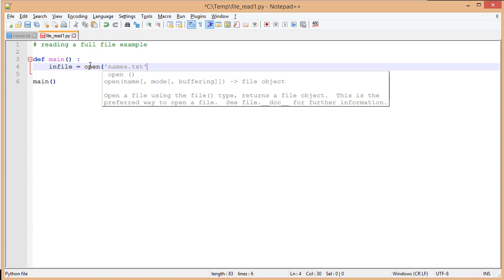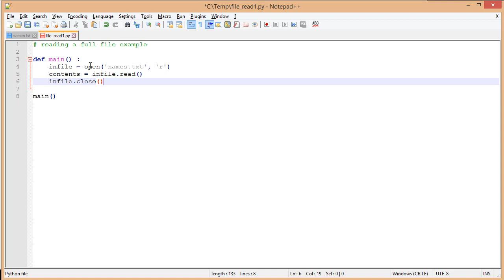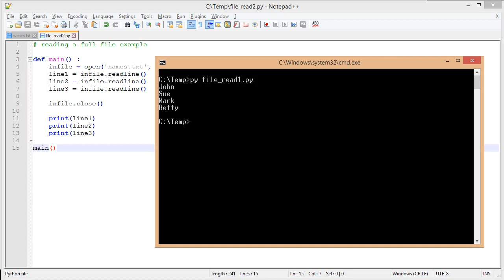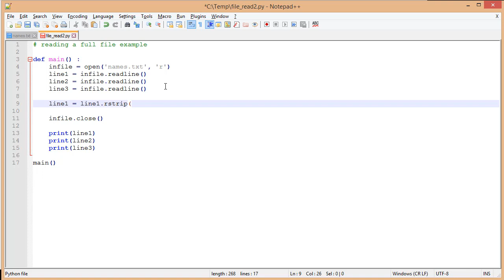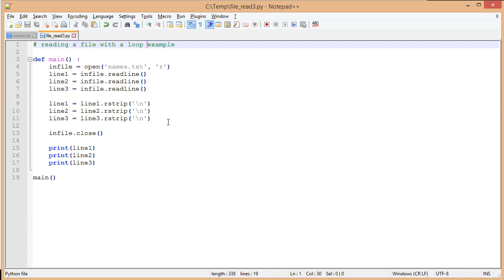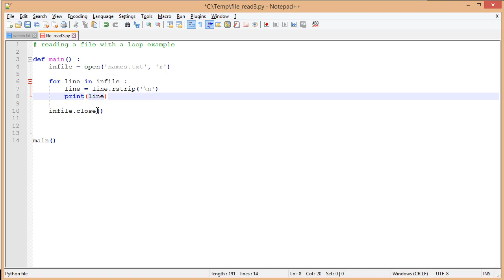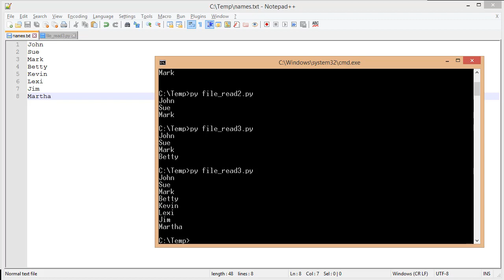Reading Information a Text File in Python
Like videos like this? Want to learn more about Python?

Reading data from a user typing it in, is helpful, but only in some instances. Being able to read persistent data (data that exists between times running the application), or large amounts of data will often require the use of reading a text file.

In this video I will show you how to read data from a file in three different ways, including reading the entire file into a variable, reading each line of the file manually, and using a loop to read the file line by line automatically for us.

I will also show you how to use rstrip to remove unwanted characters from your output.